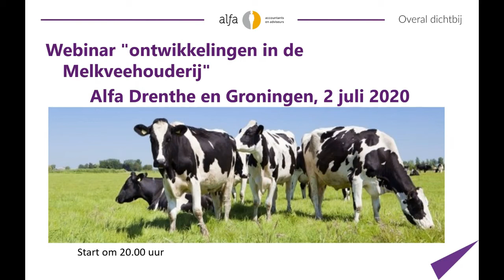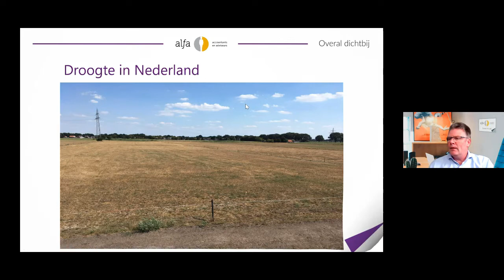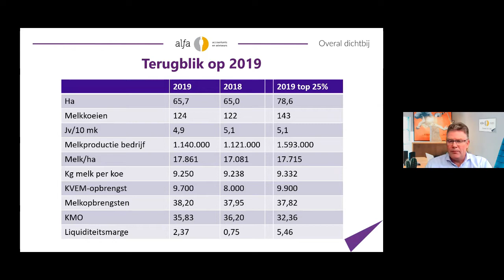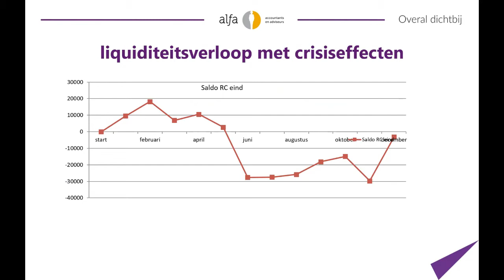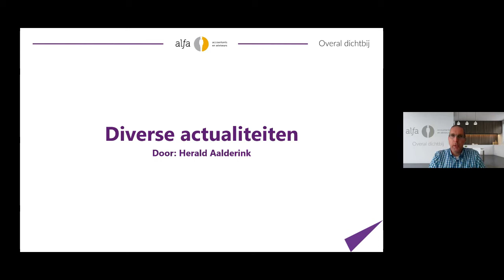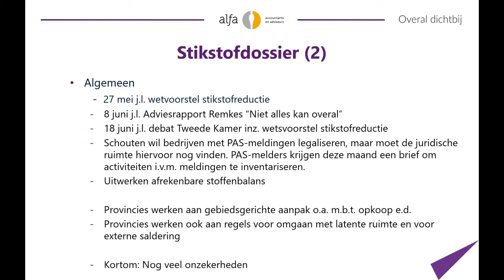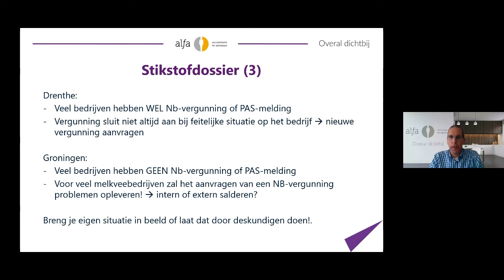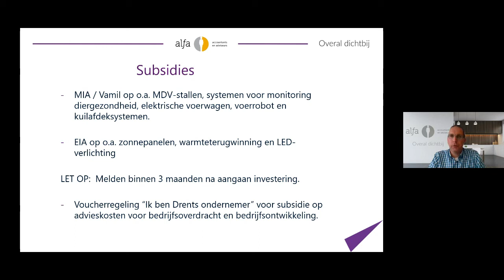Webinar 'Ontwikkelingen in de Melkveehouderij'- 2 juli 2020 - Alfa Groningen / Alfa Drenthe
Op 2 juli 2020 gaven de vestigingen van Alfa in Groningen, Assen, Hoogeveen en Emmen een webinar voor ondernemers in de melkveehouderij, waarin de ontwikkelingen voor de melkveehouderij besproken werden. Leidraad hierbij is ons digitale magazine 'Cijfers die Spreken', dat speciaal voor melkveehouders uitgegeven wordt. Zie

Alfa Accountants en Adviseurs helpt al 75 jaar ondernemers bij hun bedrijfsvoering. Met meer dan 900 medewerkers en meer dan 30 vestigingen zijn wij overal dichtbij. Van accountancy tot juridisch advies en van fiscaliteit tot bedrijfskundig advies. Een brede zakelijke dienstverlener die duurzaam waarde creëert voor klanten, medewerkers en de samenleving.